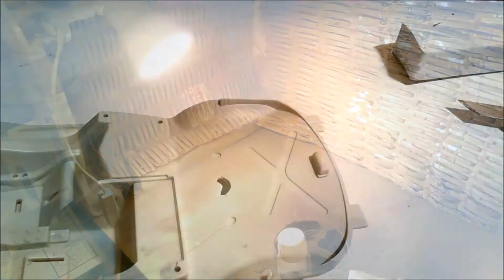Revell - BMW M3 DTM 2012 Bruno Spengler : 1/24 Scale Model : Step By Step Video Build # 17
Scale model car - maquette Auto. BMW DTM M3
Épisode 17 .  Collage et détaillage intérieur.
Kit Revell.
1:24